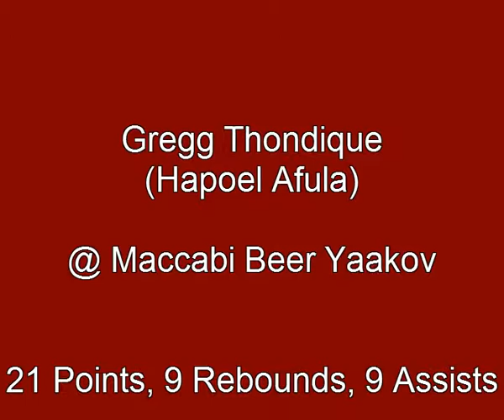Gregg Thondique (#10 Red) vs Maccabi Beer Yaakov (12.27.2011)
Game Stats:
21 Points, 9 Rebounds, 9 Assists
(Parts of 2nd & 3rd Quarters Missing)

Game Highlights vs. Maccabi Beer Yaakov- Round 12
Israel- National League (Hapoel Afula)